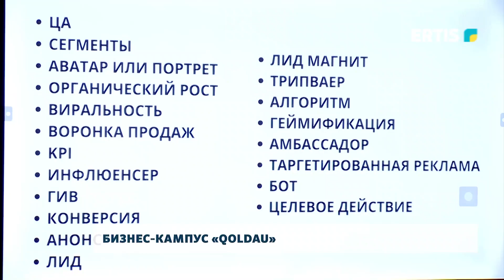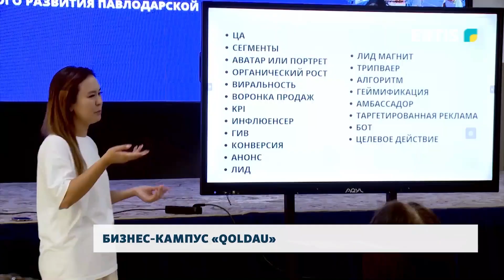Бизнес-кампус «Qoldau»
Бизнес-тренинги для начинающих. В Павлодаре в текущем месяце бесплатно обучили около 50 молодых предпринимателей. Это стало возможно благодаря Центру развития молодежных инициатив.